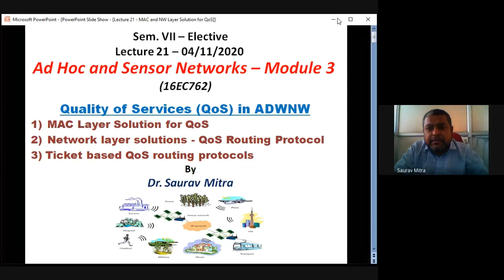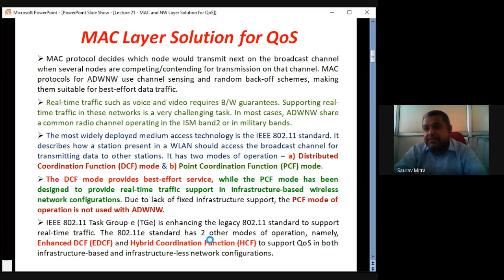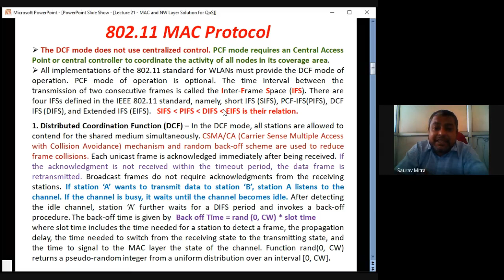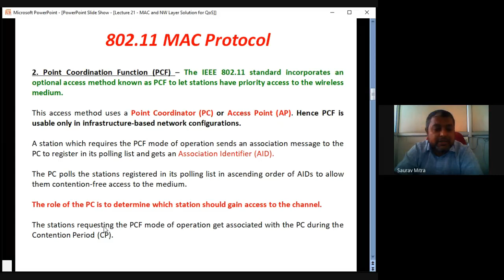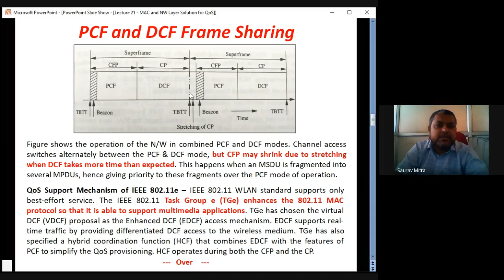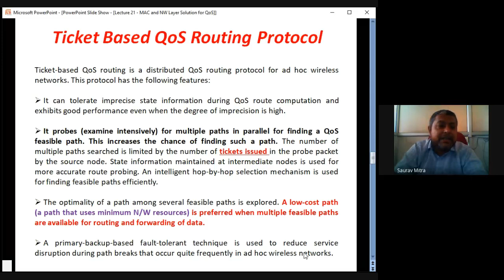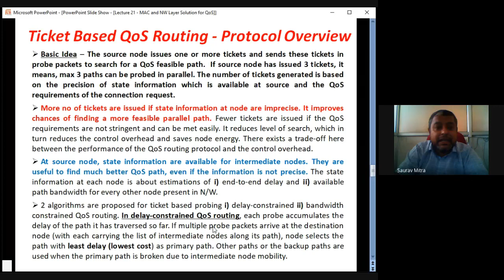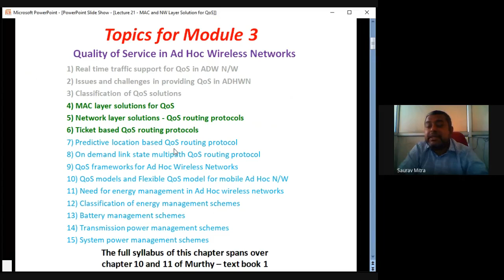Ad Hoc - Lecture 21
MAC Layer solution for QoSin Ad Hoc Wireless Networks is eplained first with the time frame diagram of DCF and PCF. Next Network Layer based solution for QoS is explained. Finally the Ticket Based QoS protocol is explain for Ad Hoc Wireless Networks with the significance of green tickets and yellow tickets and advantages and limitations of the same protocol.